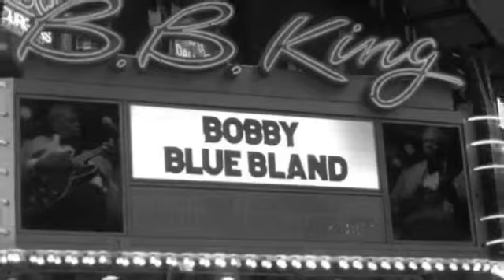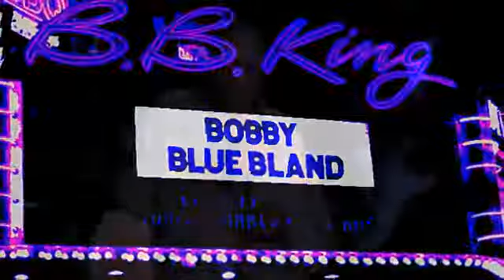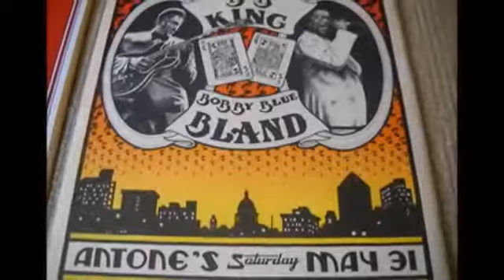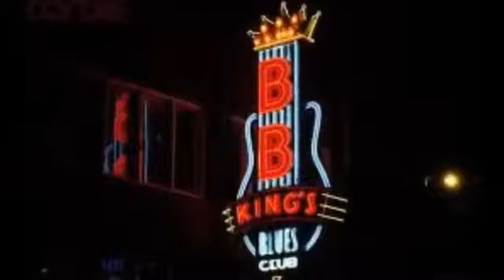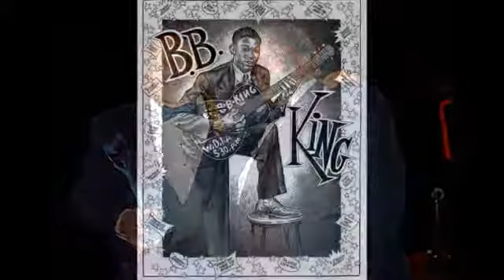B.B King & Bobby ''Blue'' Bland ~ Tribute Live 1974 Part 1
Modern Electric Chicago Blues Live 1974 Part 1 Enjoy , my friends !!!

Modern Electric Chicago Blues Live 1976 Part 3 Enjoy , my friends !!!

Modern Electric Chicago Blues Live 1976 Part 2 Enjoy , my friends !!!